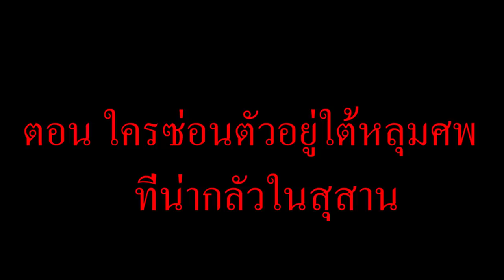จะเกิดอะไรขึ้น? เมื่อมี " ใครบางคน " กำลังหลบซ่อนตัวอยู่ใต้หลุมศพที่น่ากลัวในสุสาน (การ์ตูนพากย์ไทย)